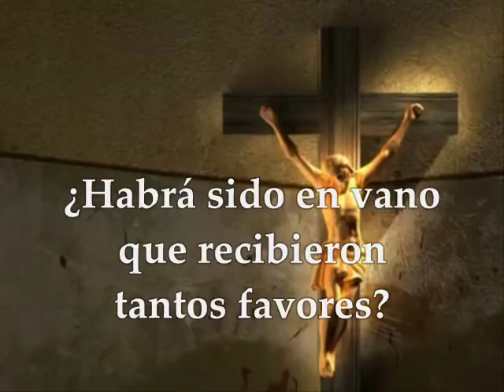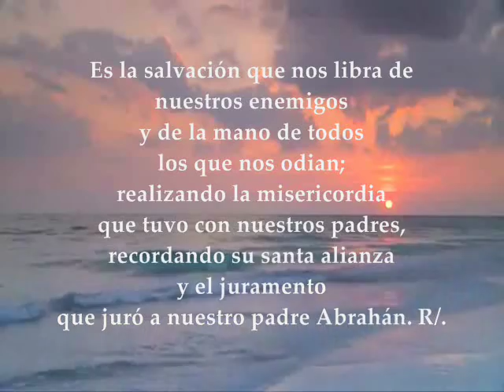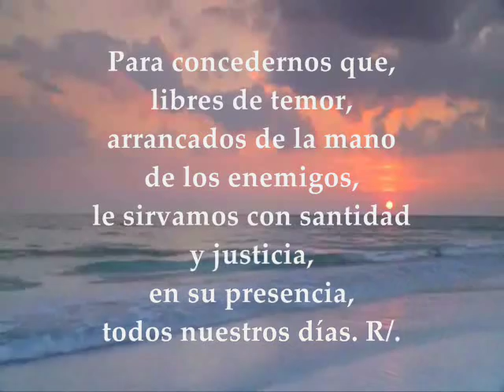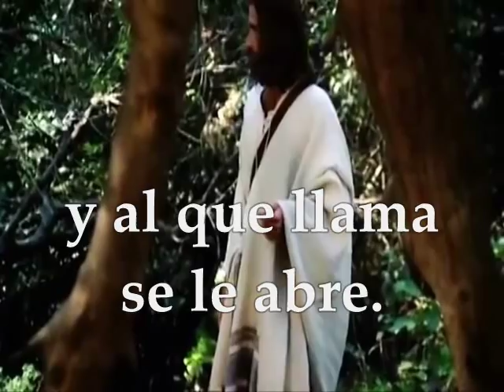Evangelio del día, Lecturas Jueves 6 de Octubre de 2016 XXVII Semana Tiempo Ordinario Ciclo C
Evangelio del día, lecturas jueves 6 de Octubre  de 2016 Semana XXVII del Tiempo Ordinario Ciclo C. PRIMERA LECTURA: De la carta del apóstol San Pablo a los Gálatas 3,1-5 INTERLECCIONAL:  San Lucas 1,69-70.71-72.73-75 R/.Bendito sea el Señor, Dios de Israel, porque ha visitado a su pueblo EVANGELIO: Del Santo Evangelio según San Lucas 11, 5-13